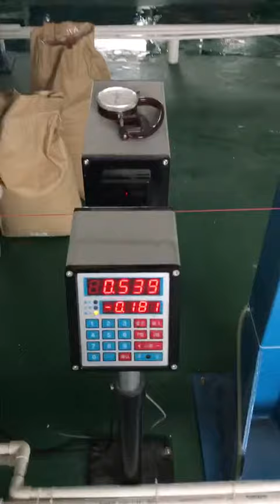PY-High End Earphone cable & Data/USB cable extrusion line/extruder machine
Ms.Lulu(Coco)
Email:py005@pinyangmachinery